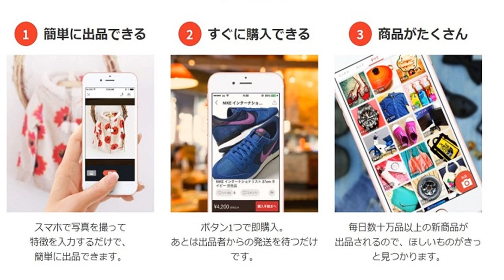盗品だったらどうする？メルカリでトラブルに巻き込まれず、賢く安く買うコツ３つ ｜ ガジェット通信 getnews- ニュース 2017年9月11日 ワンピース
DATE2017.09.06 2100 マガジンサミット ガジェット通信 GetNewsを≫ @getnewsfeedさんをフォロー 2013年にスタートしたフリマアプリ「メルカリ」。2017年6月には国内5000万ダウンロードを超え、日々様々な品物が売買され、どれを買おうか迷うほど。よりオトクに買い物をするコツを３つお伝えします。※出典 https 底値を...